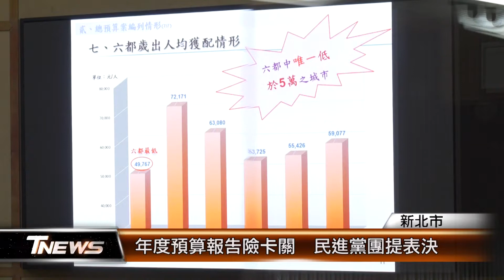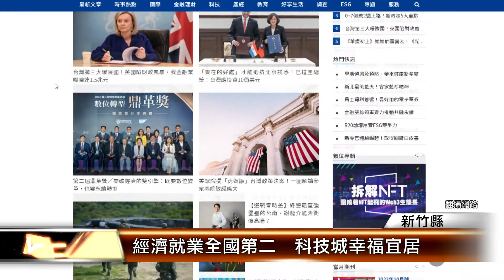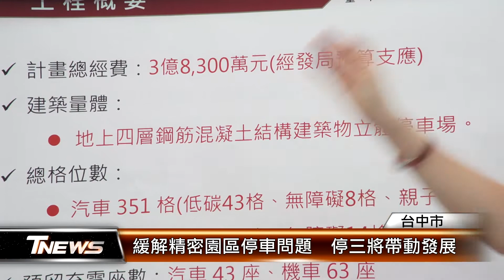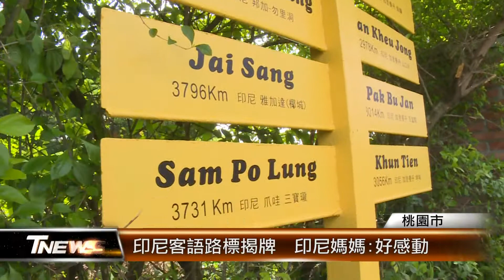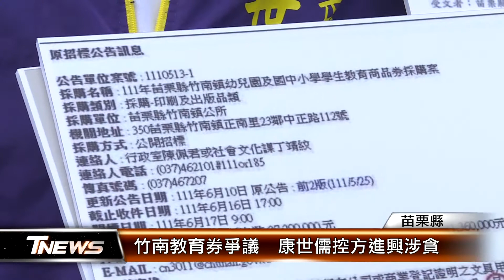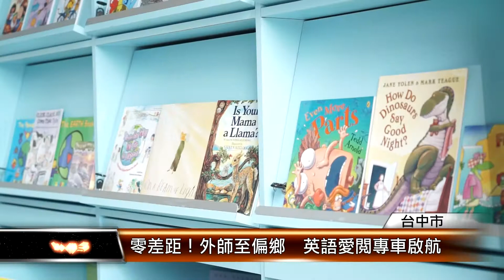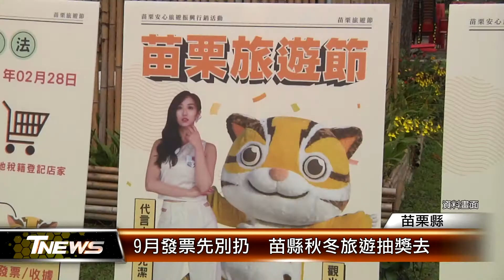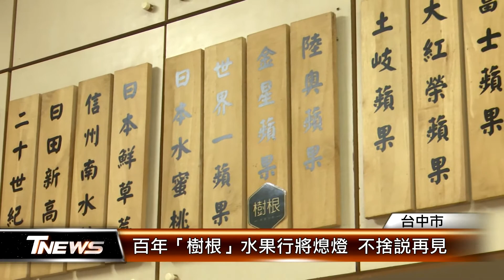20220930 │T-NEWS聯播網